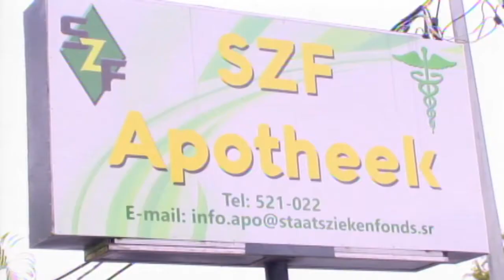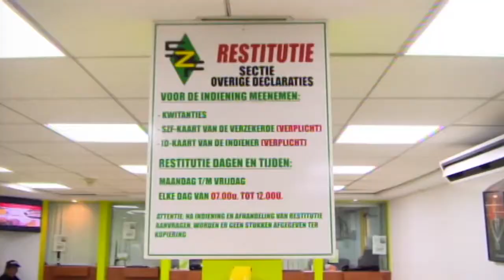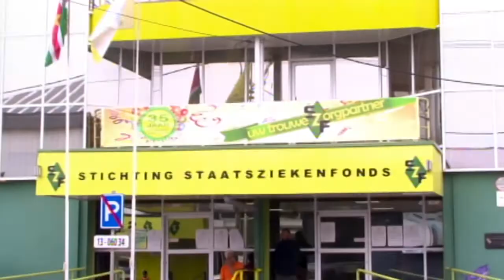09 03 2017 SZF over BZV kaarten